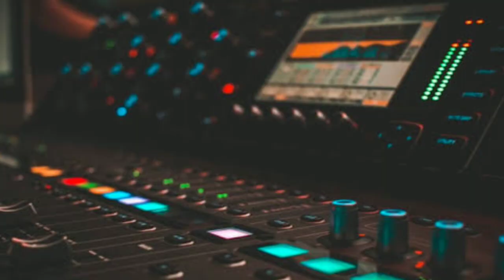Finalize | ((SG)) Originals | Electronic drum music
An fl studio project.
Editing done using filmoraGo app.
Composed using inbuilt plugins of fl studio 12 image line.
(Headphones recommended).